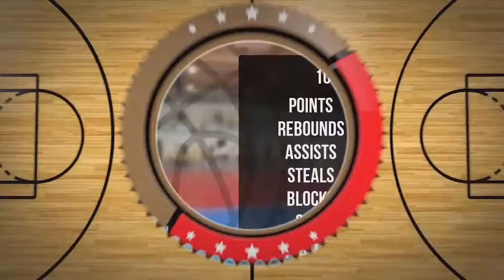Patryk Machowiak Player Mixtape DC76 Brodnica 2022